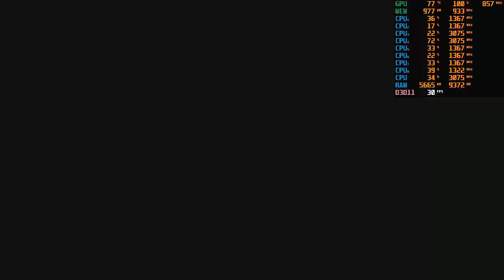Huawei D15 | Resident Evil 2 Remake - 720P | Ryzen 5 3500u, Vega 8, 8GB RAM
Características del equipo:

SO: Windows 10 Home
Pantalla: 15.6 pulgadas
Tipo de pantalla: IPS
Resolución: 1920 x 1080
CPU: AMD Ryzen 5 3500 U (2.10 GHz hasta 3.7 GHz)
Gráficos: Radeon™ Vega 8
Memoria: 2x4GB DDR4-2666
Almacenamiento: 256GB SDD.2 + 1TB HDD

Nota: El uso de RAM y de las temperaturas mostradas pueden variar ya que tengo en segundo plano corriendo MSI Afterburner y OBS Studio.